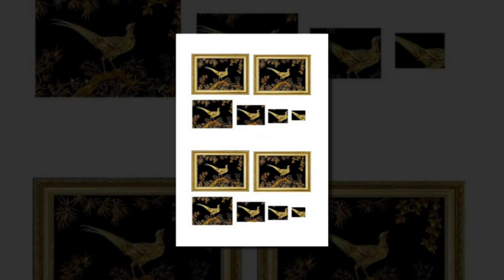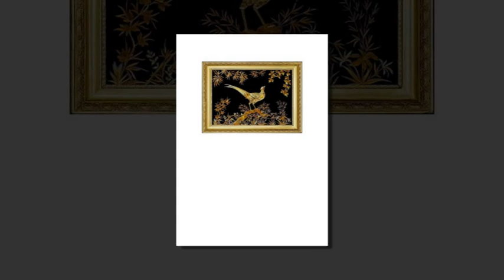Golden Gilded 02 Download from icangetitonline.com